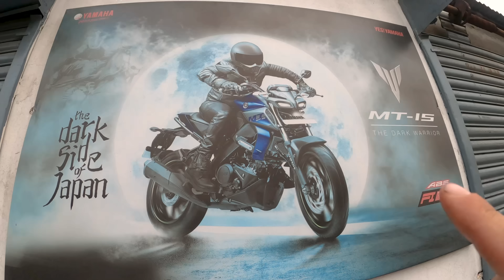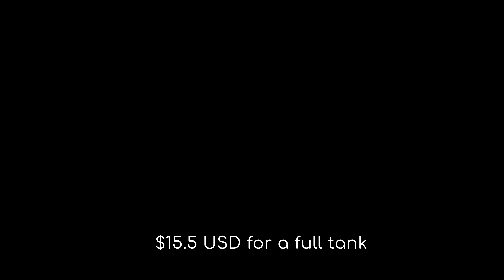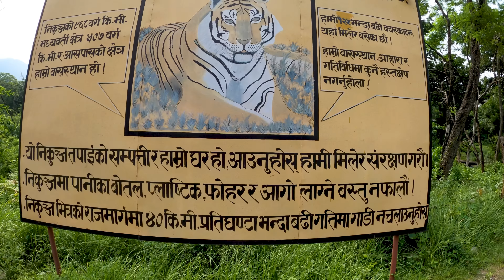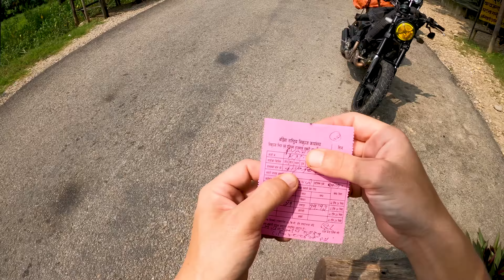One TIGER ATTACK every 2 weeks in Bardiya National Park, Escort needed to cross - Nepal Motovlog EP2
Chapters/Timestamps
00:00 Introduction
00:29 Roaming around Mahendranagar
04:28 My bikes history
05:16 Leaving the border town
08:31 First fuel pump in Nepal
11:33 Crowd gathering, wedding?
11:44 Rider dodges the police
12:43 Karnali bridge
14:29 Army stops me
15:12 Chat with my host on the recent tigers attacks
16:23 Crossing Bardiya park under escort
19:08 Call me Fiyo now
20:46 Deer/stag spotted
24:50 First hills on sight

Same as above, for Instagram haters 😁